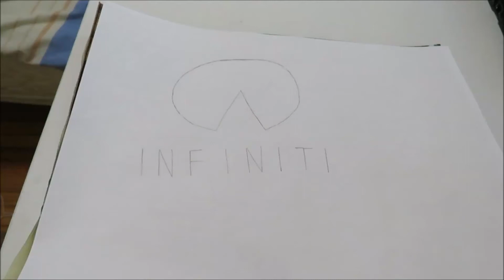How I draw Infiniti Art Logo Episode 49